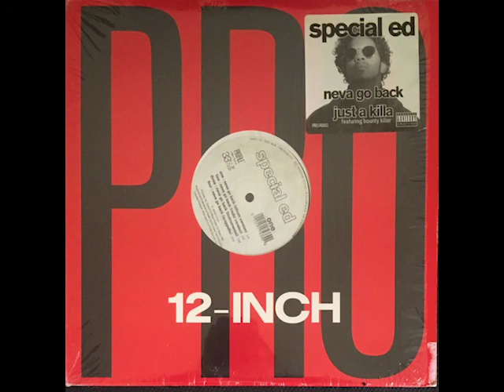Special Ed ‎– Neva Go Back 1995